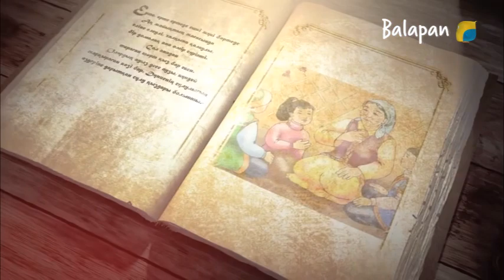Әжем айтқан ертегі: Гүлназ Әлімгерей